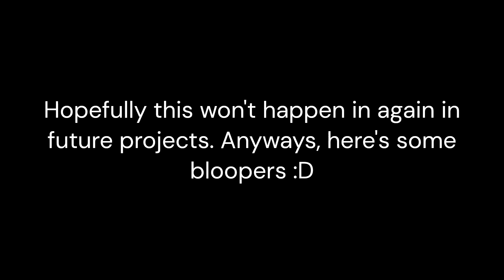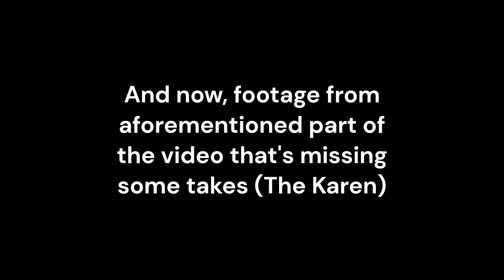Types of Customers (ft. my brothers & cousins)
These clips were filmed back in April this year and I wasn't originally gonna post this because I was very conveniently missing a few important takes for the ending scene but I figured that since I have most of it already, I might as well use what I have and just make the video I planned to make but without the ending scene.